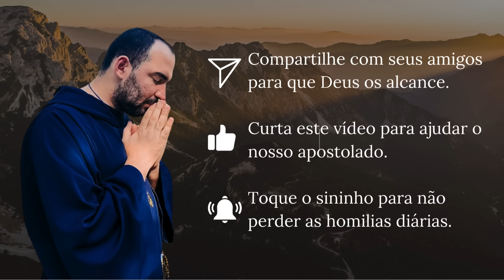Homilia Diária | Jesus quer curar o seu coração. (Domingo - 14ª Semana do Tempo Comum)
Facebook: Padre Gabriel Vila Verde